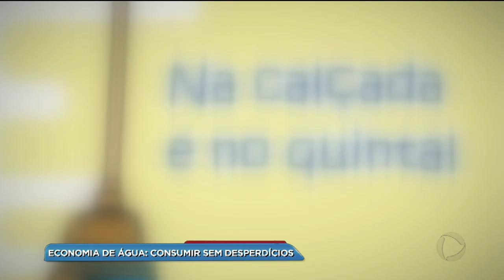BG - Economia de água: consumir sem desperdícios - 16-08-2018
Toda quinta-feira você vai ver aqui no Balanço Geral reportagens sobre a preservação do meio ambiente. Na primeira matéria do quadro "Record Ambiental" você vai ver que alguns goianos tem apostado em formas criativas de diminuir o consumo de água.